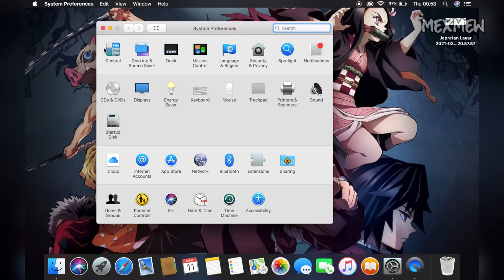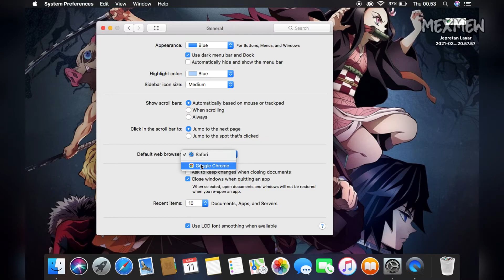Cara Mengganti Browser Utama (Default Browser) di Macbook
Browser atau perambanan merupakan aplikasi untuk menjelajah atau browsing di internet, untuk macbook atau Mac OS biasanya ada browser atau perambanan bawaanya yaitu Safari namun biasanya orang akan menginstal browser lain dari pihak ke 3 seperti Google Chrome atau Mozilla Firefox.

Pada umumnya browser utama yang digunakan di Macbook kita juga browser Safari, nah disini anda bisa merubah setting untuk browser utama tersebut ke browser lainya yang terinstall di macbook anda.

Jika tidak tahu caranya anda bisa simak video berikut ini yang akan membahas mengenai cara mengganti browser utama di macbook, untuk selengkapnya simak saja video berikut ini sampai selesai.